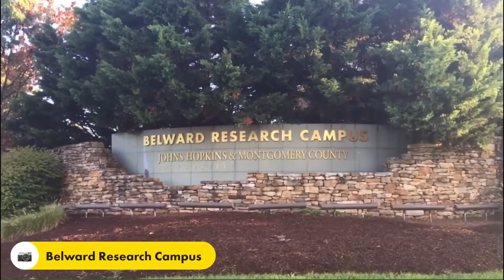Big Whale 🐳 Run in Montgomery County, Maryland (September 6th, 2021)